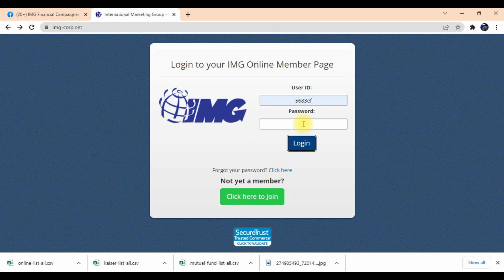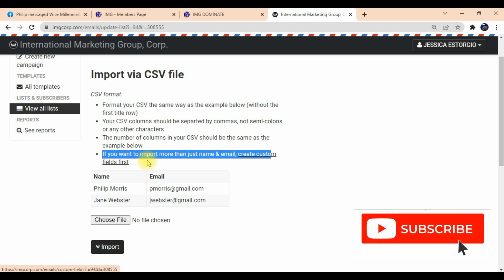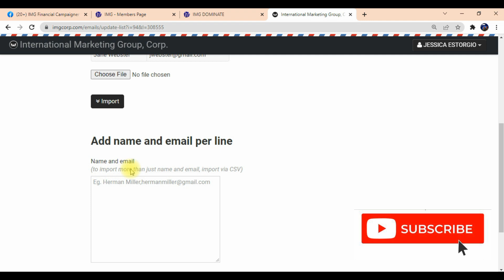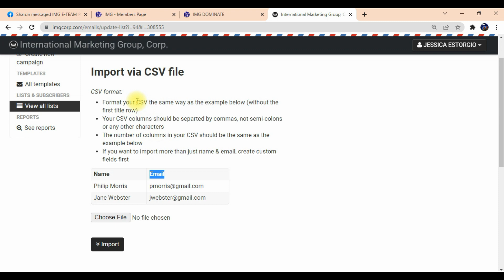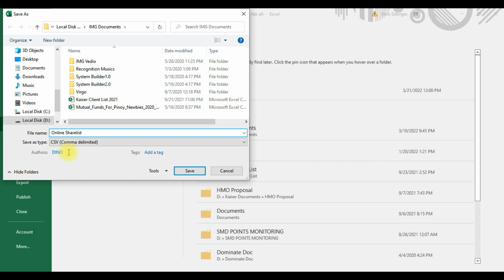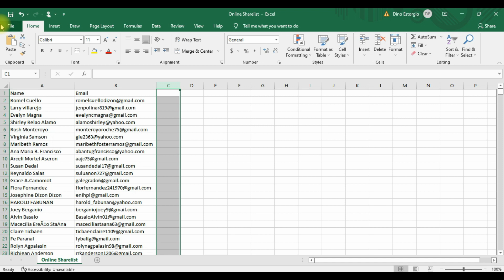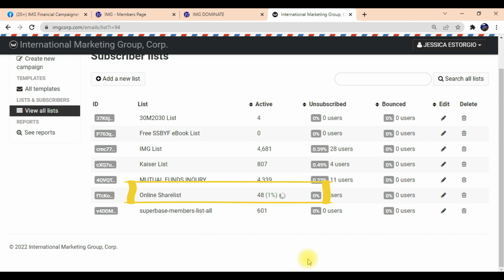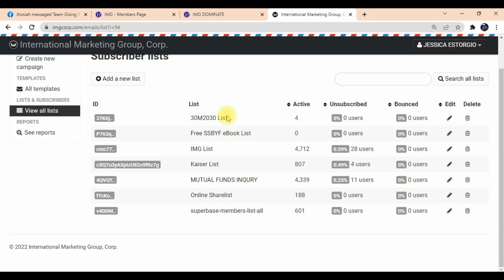IMG Dominate Tools Class 2 - How To Add List and Import Bulk Opt-in List in your Dominate Tools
This Video will guide a new IMG Members in How To Add List and Import Bulk Opt-in List in your IMG Dominate Tools.